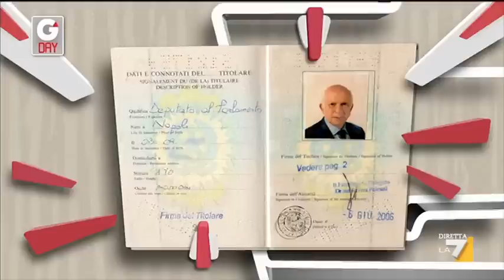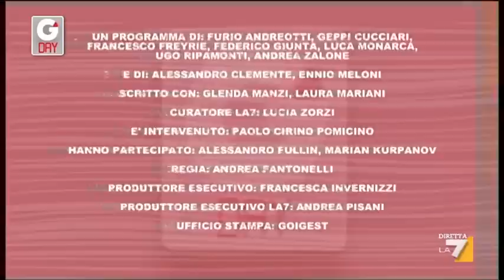G'day - puntata del 04/10/2012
Diciannovesima puntata di G' Day alla ricerca del "giorno perfetto"
Ospite: Paolo Cirino Pomicino e Alessandro Fullin
Nuovo concorrente per il quiz "Cancella il debito"

L'ospite alle prese con la ricerca del "giorno perfetto" tra le notizie di oggi e quelle di ieri, è Paolo Cirino Pomicino.
Nelle vesti di "esperto" per il commento sull'attualità vediamo il comico Alessandro Fullin.
Ai piccoli tormenti economici degli italiani ci pensa come ogni sera l'ormai attesissimo quiz: "Cancella il debito", che permette ad un fortunato concorrente di saldare un debito, pagare una bolletta o, semplicemente, risolvere una spesa non programmata, provando ad indovinare l'anno misterioso che si nasconde dietro gli indizi di Geppi.
Approfondimenti, video e repliche integrali delle puntate sul minisito dedicato Sul canale è inoltre possibile vedere le repliche di tutte le puntate a poche ore dalla messa in onda. La fanpage ufficiale di facebook continua ad essere il punto di contatto tra la redazione ed i fan di Geppi